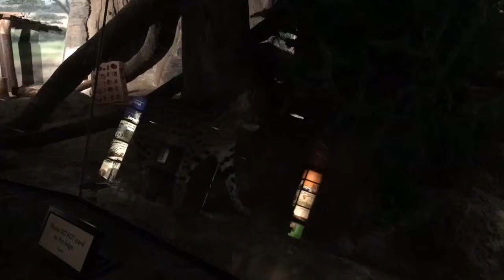Milwaukee County Zoo 1-6-19.7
Amos.